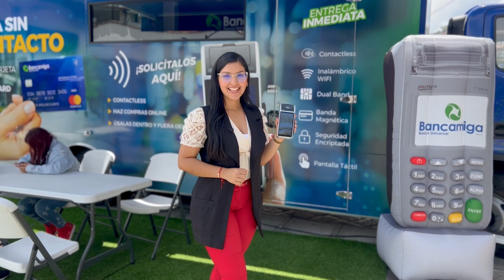Para cada Papá hay un Punto de Venta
Te ofrecemos la mejor opción para el Día del Padre desde $169,99 + iva, además puedes generar ingresos adicionales con el pago de servicio.
Acerca a tu agencia mas cercana y solicítalo YA, es de entrega inmediata.